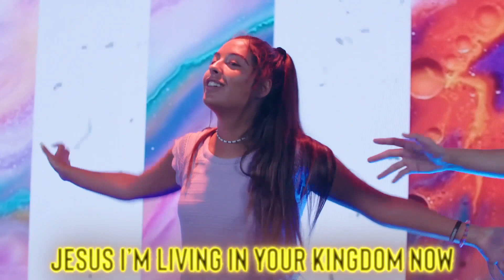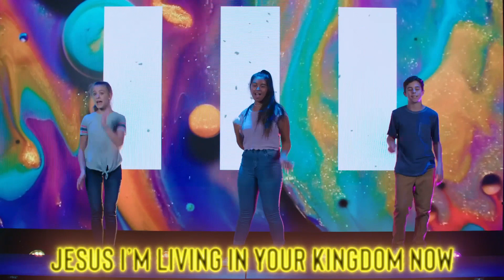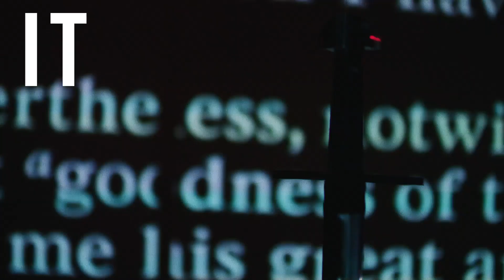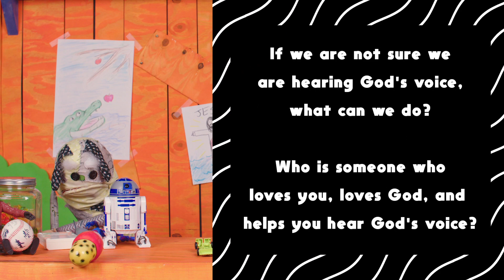Did I Hear God's Voice? | August 2, 2020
Join Phstephanie as she learns how to know whether or not she is hearing God's voice.